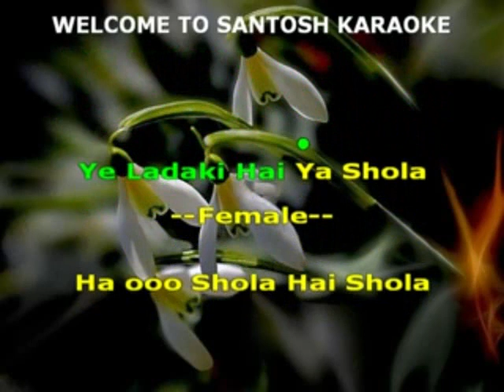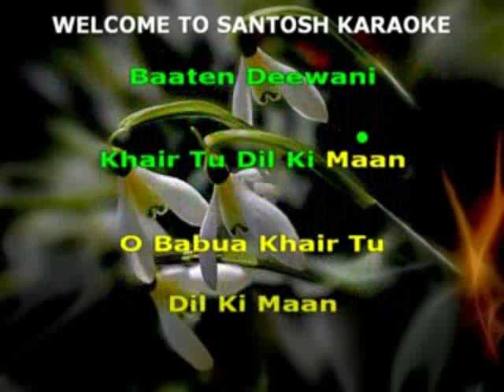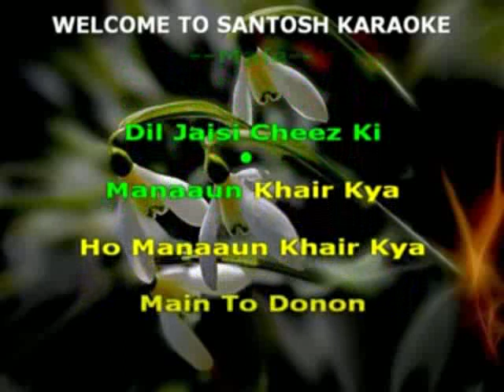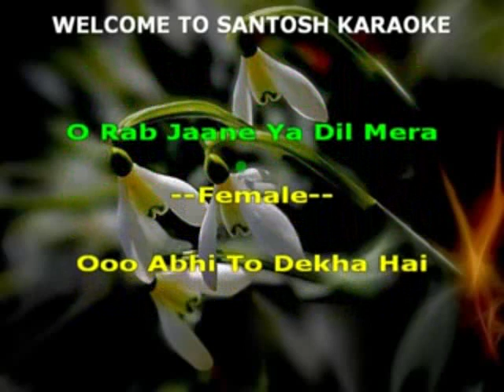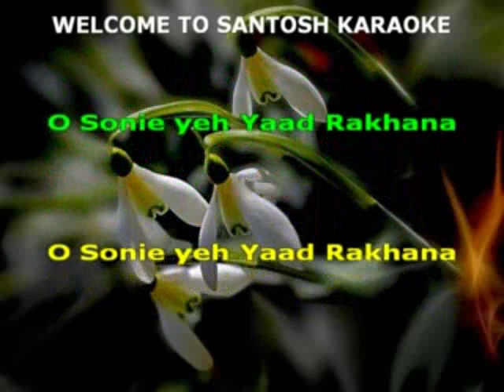876 Ladki hai ya shola -Silsila-Kishor Kumar and Lata Mangeshkar KARAOKE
876 Ladki hai ya shola
Movie/Album:  Silsila
Singer : Kishor Kumar and Lata Mangeshkar